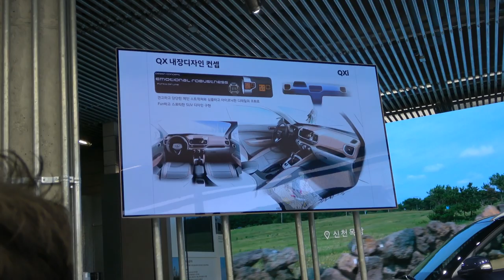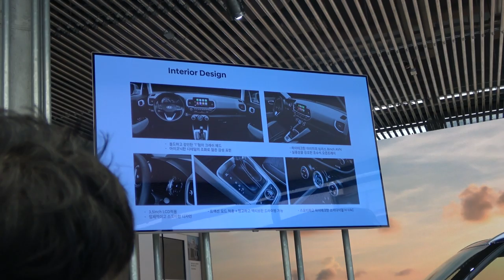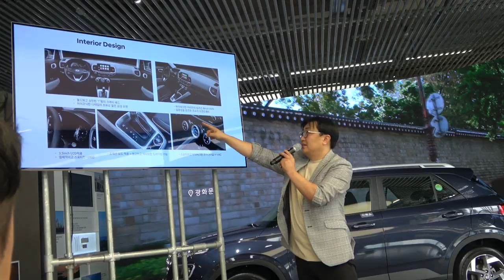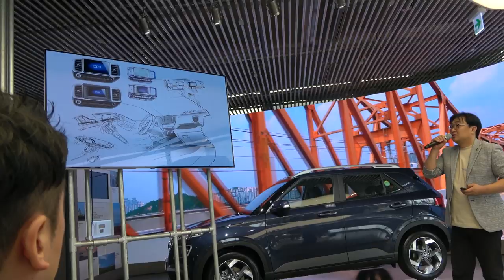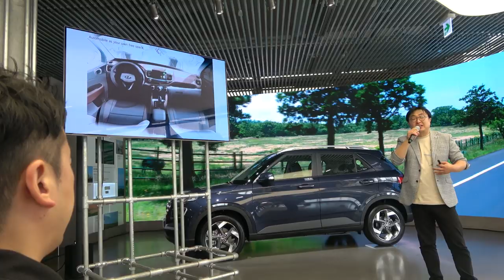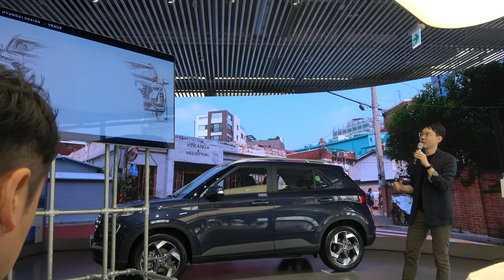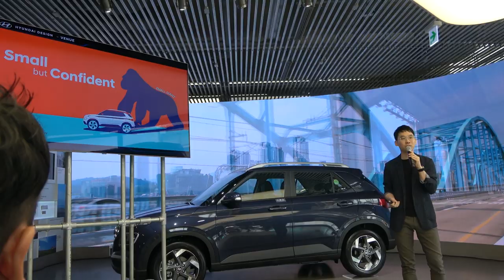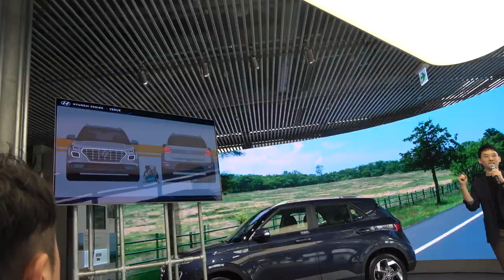현대 베뉴 디자인 개발 이야기(Hyundai Venue Design story)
현대의 소형 SUV 베뉴의 디자인에 관한 이야깁니다. 흥미로운 부분이 참 많습니다. 몰랐던 이야기들이 숨어있어 재밌습니다. 내장 디자인을 담당한 차일회 책임연구원, 외장디자인을 맡은 윤지원 연구원의 설명입니다. 신차 출시 프레젠테이션에선에선 절대 들을 수 없는 이야기들이라 채널에 올려봅니다. 이런 기회가 많으면 좋겠습니다.